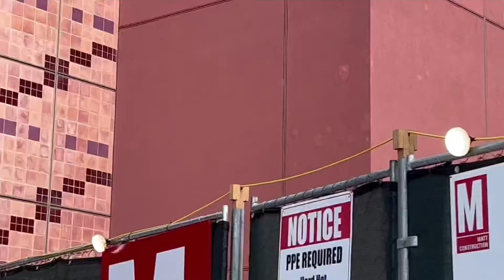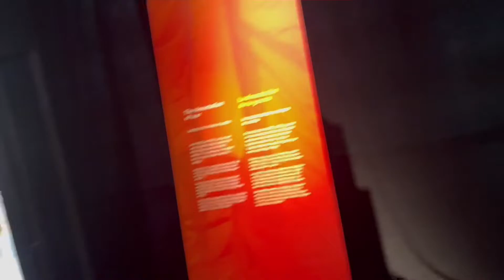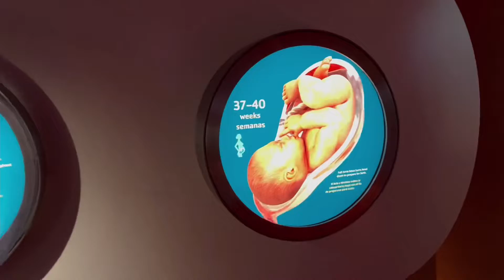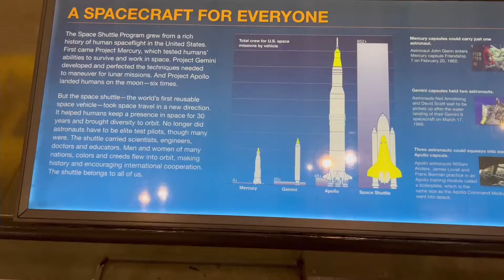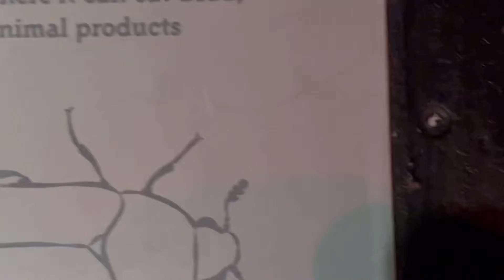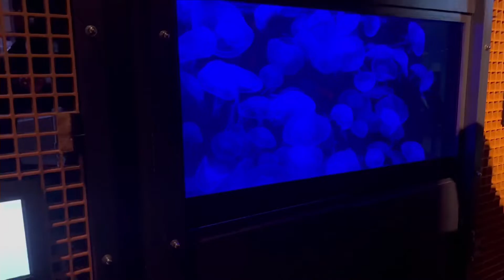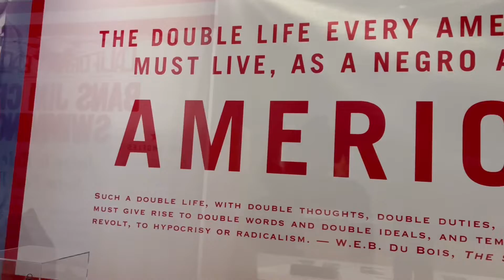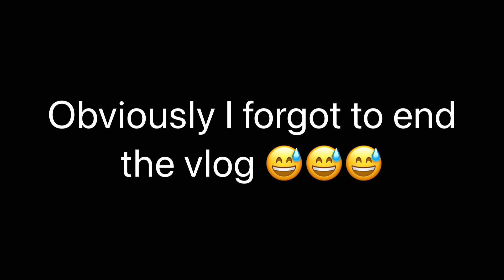Los Angeles Day 3 - Exposition Park (California Science Center & California African American Museum)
0:00 - 1:04 | Intro, entering the California Science Center
1:05 - 4:01 | Angkor: The Lost Empire of Cambodia exhibit
4:43 - 5:48 | COVID-19 display
5:49 - 7:24 | Life Beginnings
7:25 - 8:56 | Endeavour Zone
8:57 - 11:12 | Space Shuttle Endeavour
11:13 - 11:45 | River Zone
11:46 - 12:11 | Globe Zone
12:12 - 14:23 | Rot Room
14:24 - 16:14 | Kelp Forest & Aquarium
16:15 - 17:34 | Outdoor Aquarium
17:55 - 19:49 | Pupusa & Exposition Park Rose Garden
19:50 - 20:51 | California African American Museum
20:52 - 22:25 | Daybird chicken sandwich review (240 N Virgil Ave. Ste 5 Los Angeles, CA 90004)